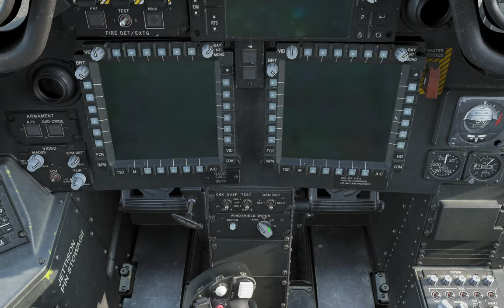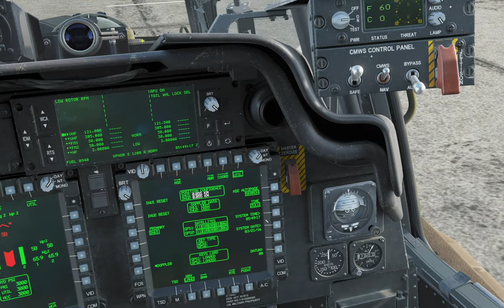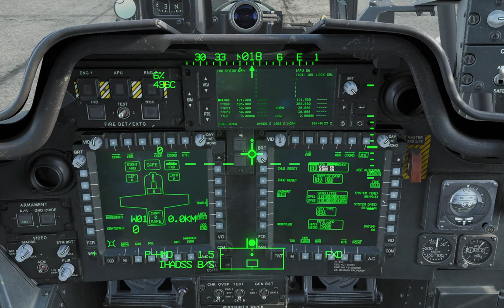DCS: AH-64D - Quick Startup (Hebrew)